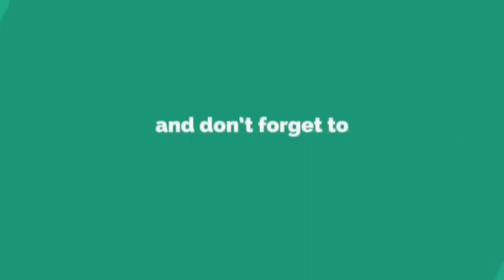How to make Amazing Kitten Cat Pet House from Bricks|Vlog Sattar Siddiqui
It's Me Sattar Siddiqui from Faisalabad Punjab Pakistan i'm social activist since 2016. My aim is to serve the nation at my level best.

●▬▬▬▬▬▬ஜ۩۞۩ஜ▬▬▬▬▬▬●
◄_/LINKS\_►
Join Me On:
●▬▬▬▬▬▬ஜ۩۞۩ஜ▬▬▬▬▬▬●